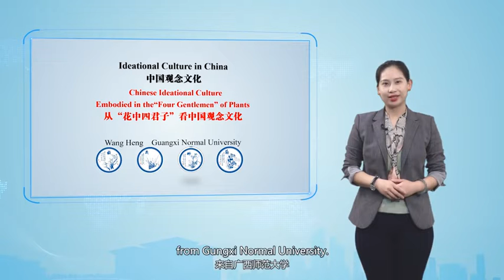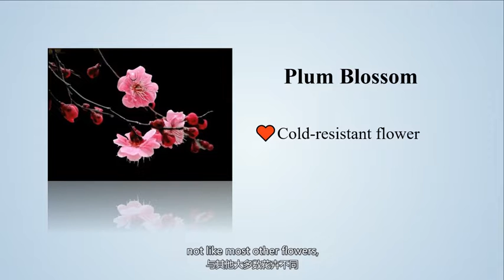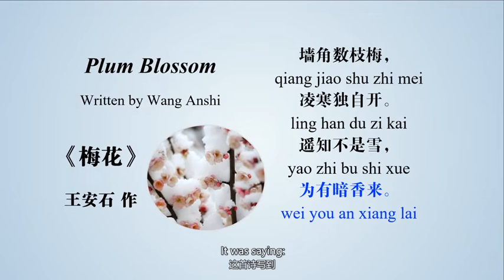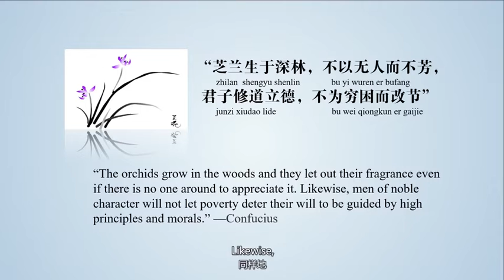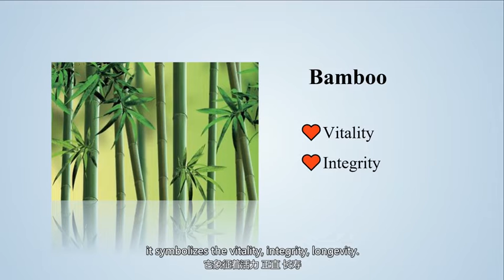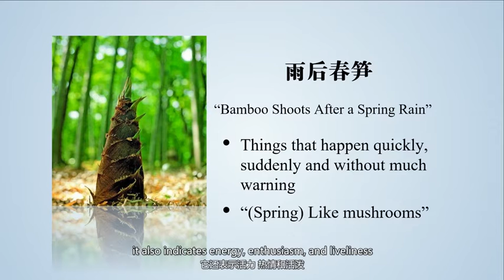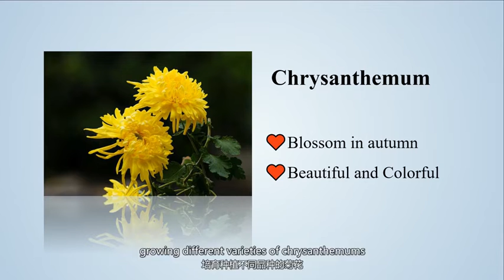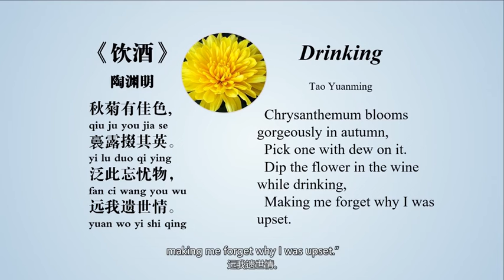3.3- Chinese Ideational Culture Embodied in “Four Gentlemen” of Plants 3.3 从“花中四君子”看中国观念文化 第3章：中国观念文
► Full Playlists “Online Experiencing Camp-China Today 今日中国——线上体验营"